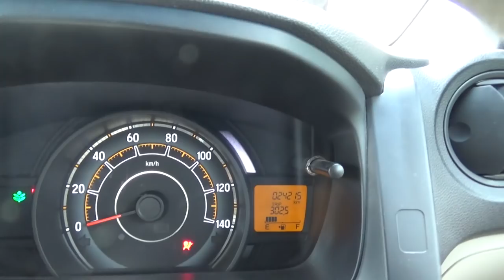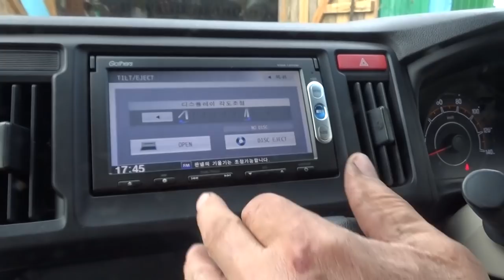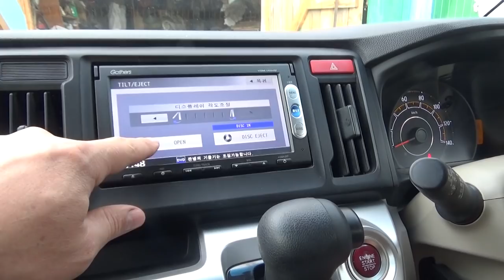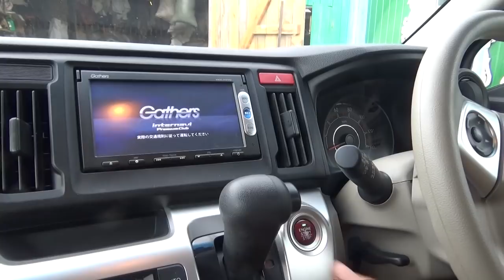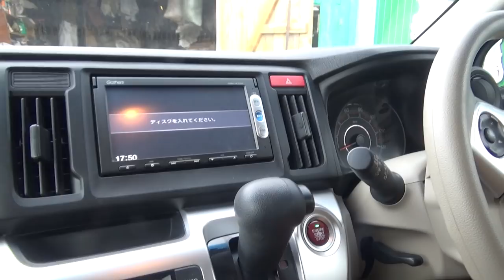Забугорная машина или Хонда для Деда.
Дед показывает свою машину из Японии.